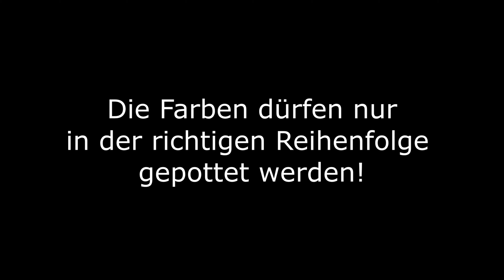Snookertraining 13.02.2019 - Übung Kleine Farben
Name der Übung: Kleine Farben
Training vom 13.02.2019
Aufgenommen im Billiard-Sportverein Baden. Schaut vorbei